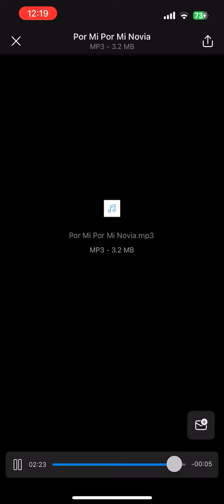Por Mi Por Mi Novia - Chotis